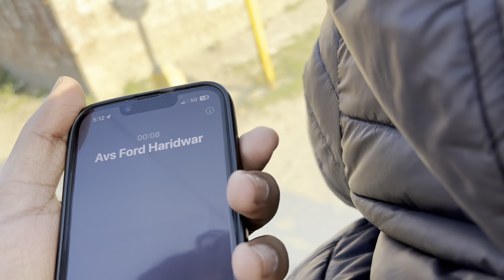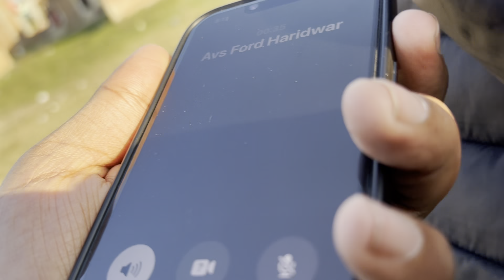Shivratri par sankla puri mandir gye 🙏🏻 | apne mandir me rudra abhishek kia 🙏🏻🌹